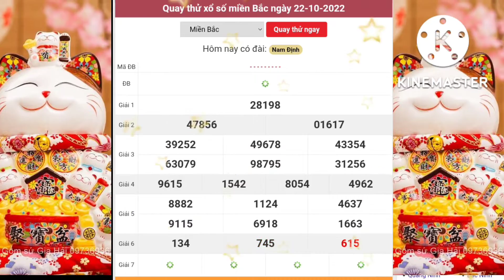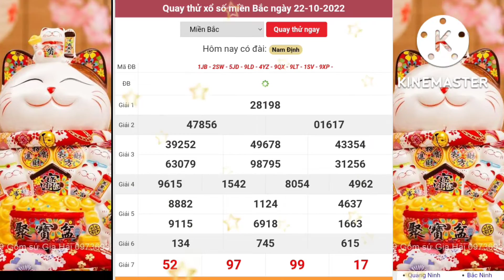XSMB, Quay cầu thử xổ số miền bắc hôm nay, 22/10/2022, thứ 7